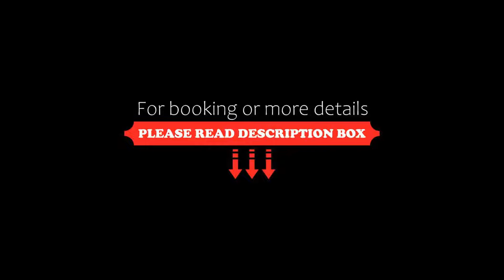Snowy Gums Smiggins, Perisher Valley, Australia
About Property:
Just 2 minutes’ walk from the Perisher Ski Resort chair lift, Snowy Gums offers heated accommodation with Wi-Fi access. It features a sauna, a jacuzzi and a cocktail bar.
Guests can enjoy a game of billiards, or relax by the inviting log fire in the guest lounge. Snowy Gums Smiggins also offers a guest laundry and ski storage facilities.
Cascades Bar offers a range of cocktails that are perfect after a day on the ski slopes. Wat...
Property Type: Hotel
Address: 25 Plum Pine Rd, 2624 Perisher Valley, Australia
Searching For
1. Snowy Gums Smiggins - Perisher Valley - Australia
2. Snowy Gums Smiggins - Perisher Valley - Australia Address
3. Snowy Gums Smiggins - Perisher Valley - Australia Rooms
4. Snowy Gums Smiggins - Perisher Valley - Australia Amenities
5. Snowy Gums Smiggins - Perisher Valley - Australia Offers and Deals
Audio Credit:
Track Title: Reasons To Hope
Artist: Reed Mathis